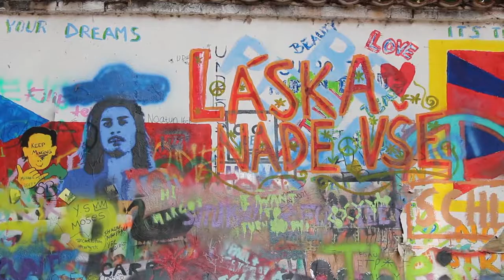Prague Street Band 7 16 2018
On our first day in Prague Czech Republic we had a break during the guided tour in the Romanesque Central Square.  While we were drinking our coffee in a café facing the Square this Jazz Band setup and started to play it was a pleasant contrast between the old and the new.